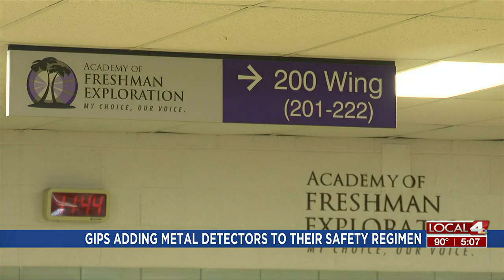Grand Island Public Schools adding metal detectors to their safety regimen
The Grand Island Board of Education approved a plan to train people to use metal detector hand wands when they are warranted.